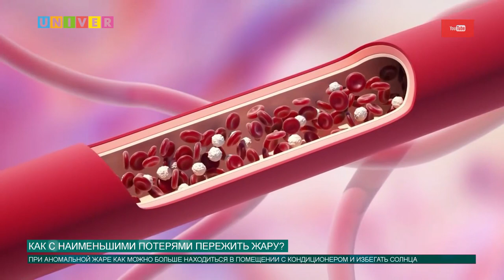КАК С НАИМЕНЬШИМИ ПОТЕРЯМИ ПЕРЕЖИТЬ ЖАРУ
Ограничительные меры из-за коронавируса сейчас постепенно снимаются. Поэтому хочется больше находиться на свежем воздухе, тем более что в Поволжье пришли жаркие деньки. Однако в жару стоит помнить о мерах предосторожности, особенно тем, кто имеет сердечно-сосудистые заболевания.